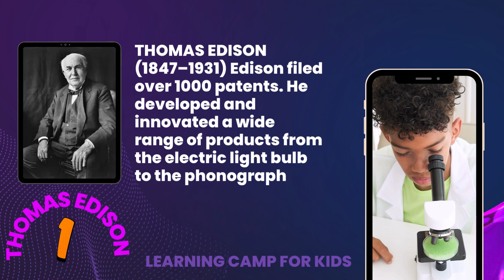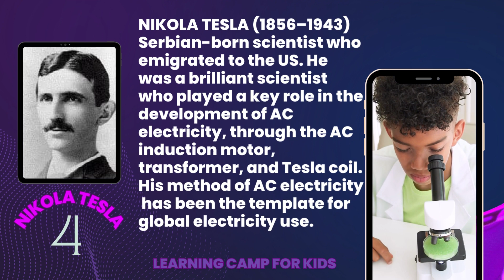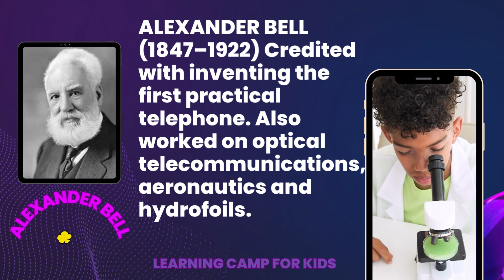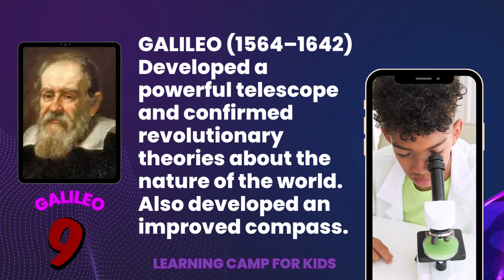Top 10 Inventors of all Time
For this list, we've looked at those inventors that have had the most important, most popular, most definitive effect upon the modern world. We're interested in those responsible for the inventions without which modern life would be very different!

1. Thomas Edison
2. The Wright Brothers
3. Benjamin Franklin
4. Nikola Tesla
5. Charles Babbage
6. James Watt
7. Alexander Bell
8. Leonardo Da Vinci
9. Galileo
10. Tim Berners Lee

Parents and kids will have a great time with this learning video.